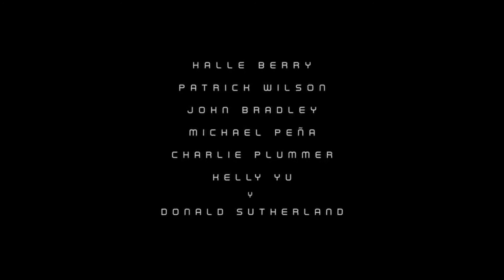PREMIERE DE ‘MOONFALL’, LA NUEVA PELÍCULA DE DIAMONDFILMS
DiamondFilms eligió nuestras salas para el preestreno de Moonfall, la última película del cineasta Roland Emmerich, conocido por títulos de ficción apocalípticos como 2012, Independence Day o El día de mañana.

No faltaron a la cita numerosos rostros famosos, como Carlos Areces, Manuel Ordovás, Cristina Piaget, Alfred García, Fran Portillo y Aless Gibaja, entre otros muchos. Todos ellos pisaron la alfombra roja de nuestros cines para retratarse en el photocall exterior colocado a la entrada, acompañados de dos astronautas.

La película narra cómo una fuerza misteriosa golpea a la Luna fuera de su órbita y la envía directamente contra la Tierra a toda velocidad. Unas semanas antes del impacto, y con el mundo al borde de la aniquilación, varios astronautas y ejecutivos de la NASA organizarán una misión espacial imposible, dejando atrás a todos sus seres queridos, para aterrizar en la superficie lunar e intentar salvar a la humanidad, enfrentándose a un misterio de proporciones cósmicas.